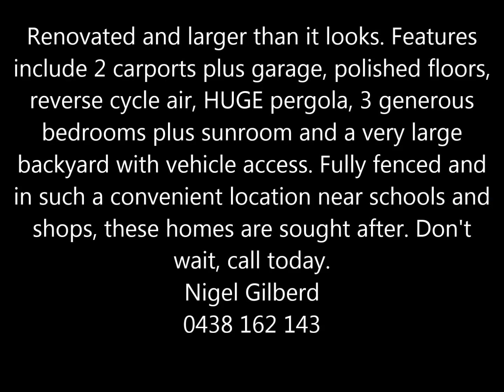105B Hill St, Newtown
"Like" my facebook page to receive free Professional photography and Youtube package when you list your home for sale with Nigel Gilberd.